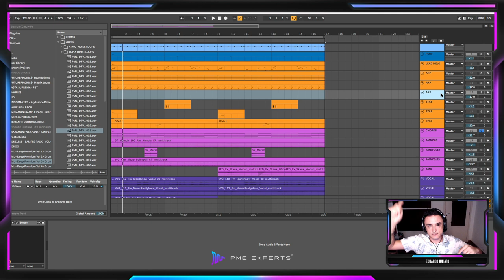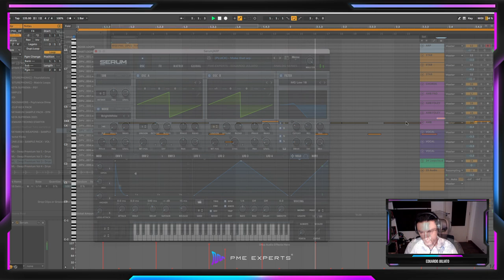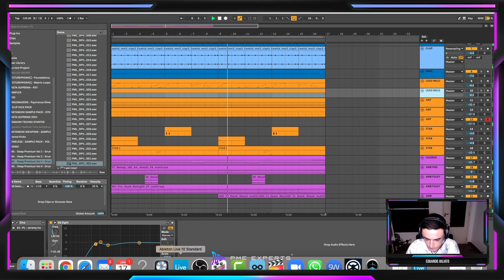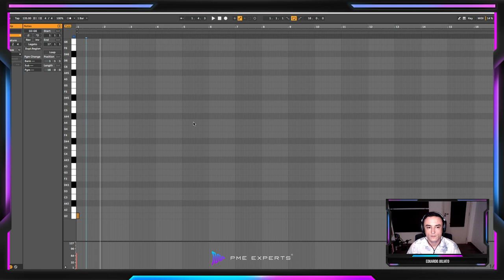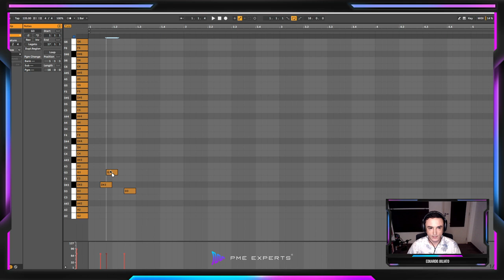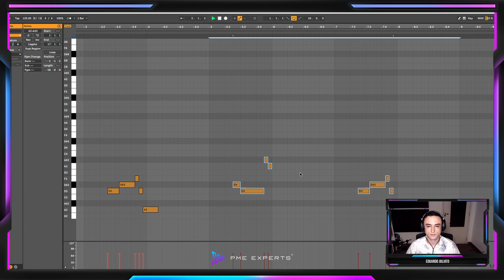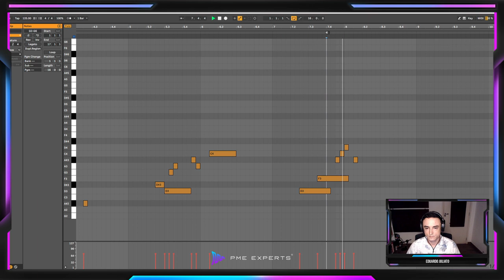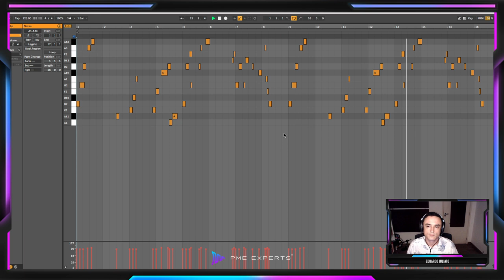Como Criar Melodias: 2 Maneiras Simples [2022]